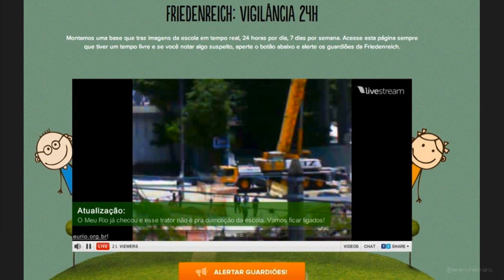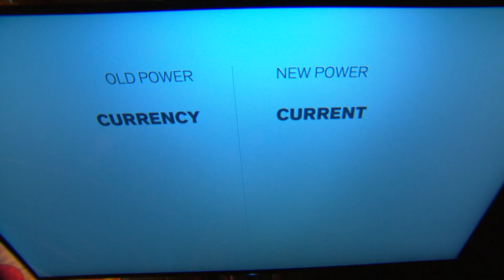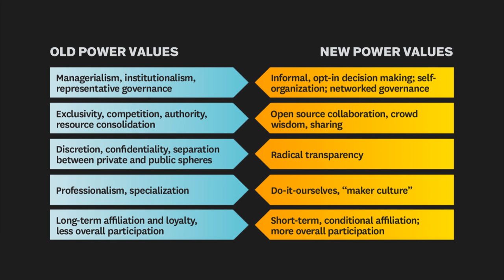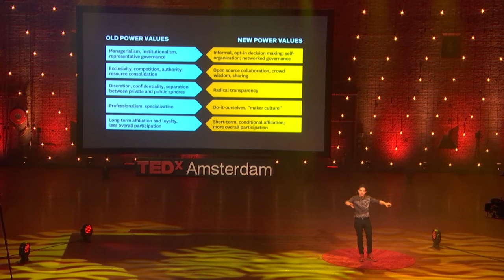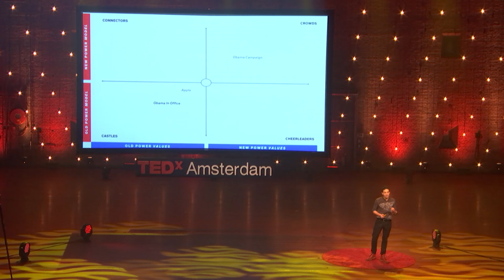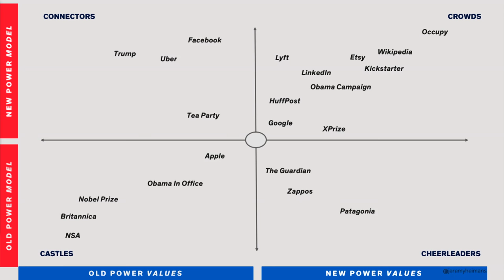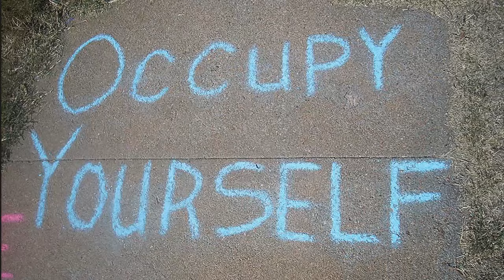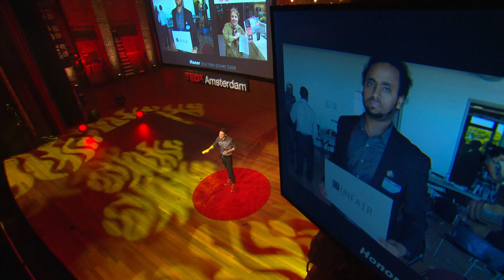New Power | Jeremy Heimans | TEDxAmsterdam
The concept of “new power” has been named by CNN as one of “10 ideas to change the world.” Originally laid out as the Big Idea in Harvard Business Review and subsequent TED talk, new power offers a frame to understand the distributed and participatory models that are rising in business, life and society. It contrasts new power with the values and models of the “old power” world – based on the top-down, traditional and command-mindset – and suggests that the battle and the balancing between old and new power will be a defining feature of our lives in the coming years. New power lays out a practical framework for understanding how power is shifting:  who has it, how it is shared, and where it is heading.

Jeremy Heimans is co-founder and CEO of Purpose, a home for building 21st century movements and crowd-based social and economic models to tackle the world’s biggest problems. In 2005, he co-founded GetUp, an Australian political organization and internationally recognized social movement phenomenon that today has more members than all of Australia’s political parties combined. And in 2007, Jeremy was a co-founder of Avaaz, the world’s largest online citizens’ movement, now with more than 40 million members.

His work has been profiled in publications like The Economist and The New York Times, and his most recent thinking with Henry Timms on “new power” was featured as the Big Idea in Harvard Business Review, as one of 2014’s top TED talks with more than 1.25m views, and by CNN as one of ten top ideas to change the world in 2015.